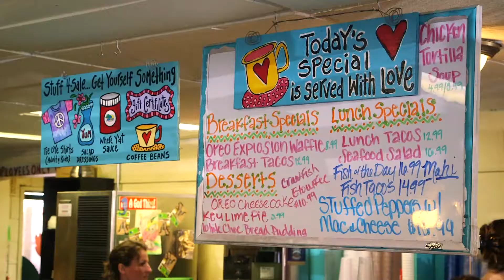Liz's Where Y'at Diner Is Where Y'eat